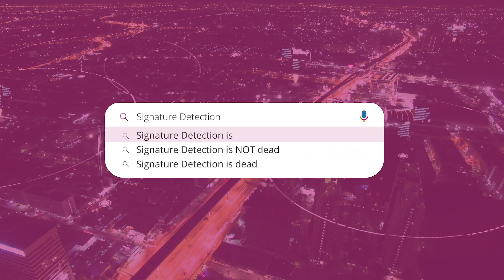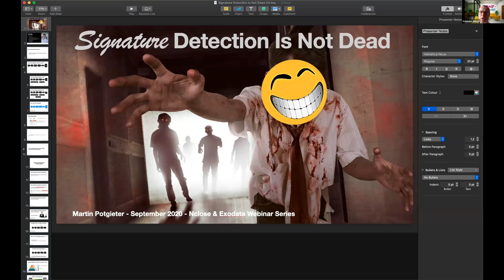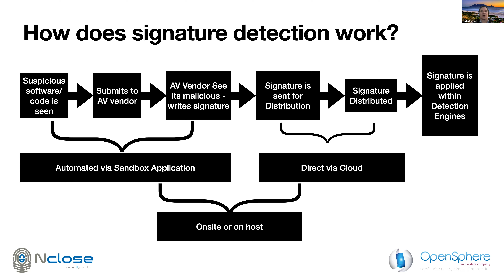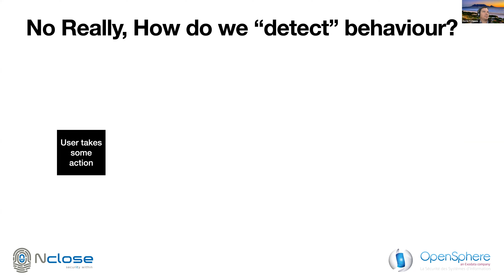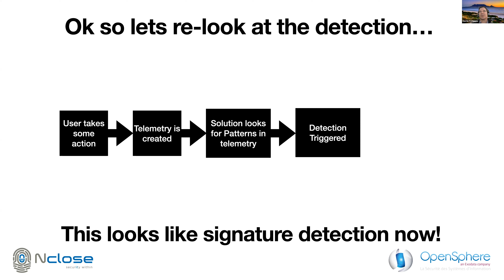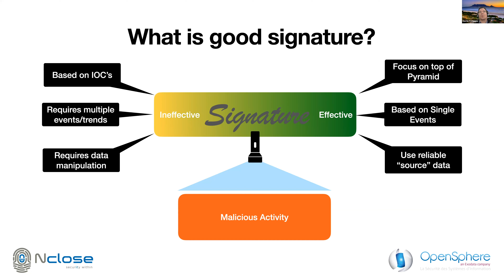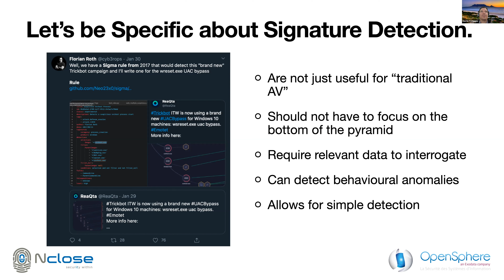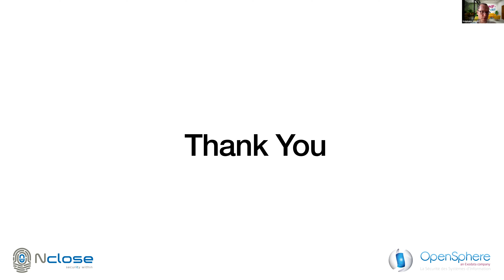Signature Detection is NOT dead - Cyber Defence Webinar Series